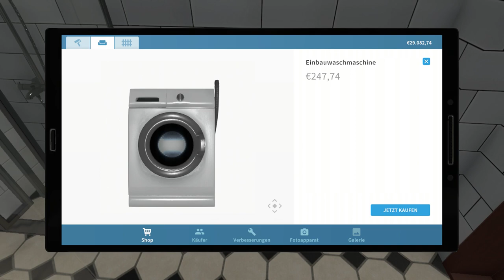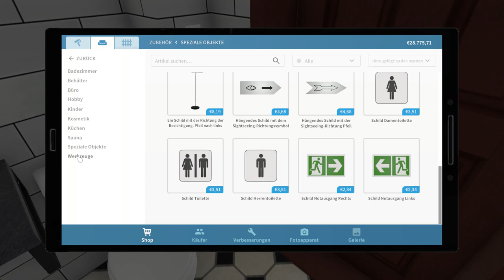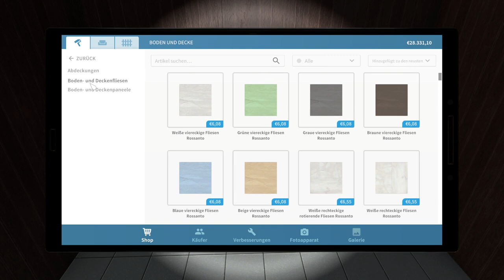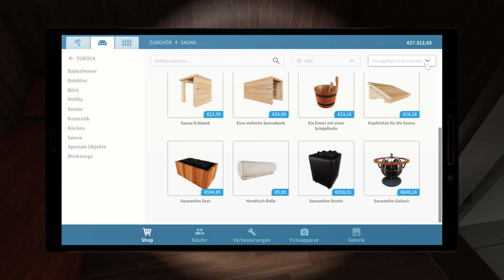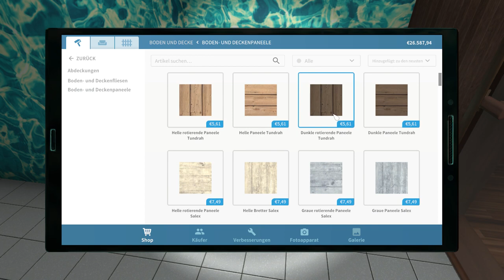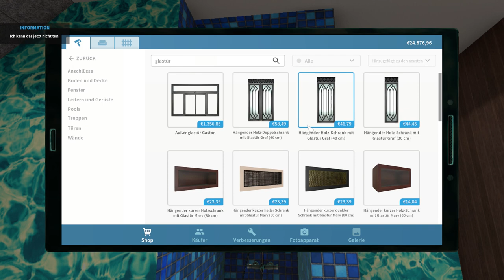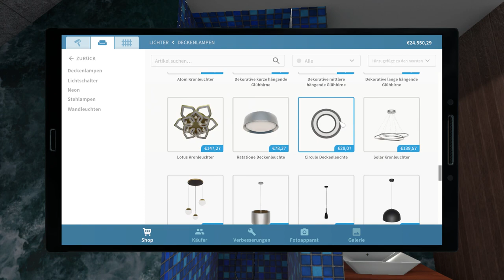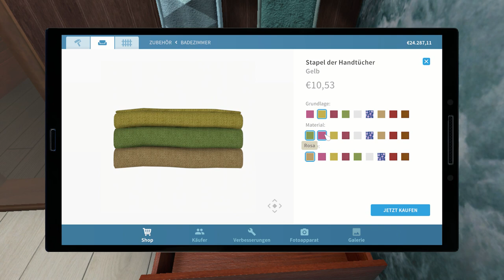House Flipper 🏠 040: Keller Sauna Resort DeLuxe | Lets Play